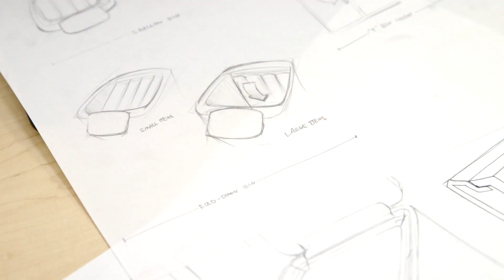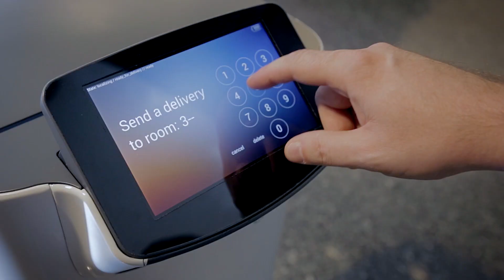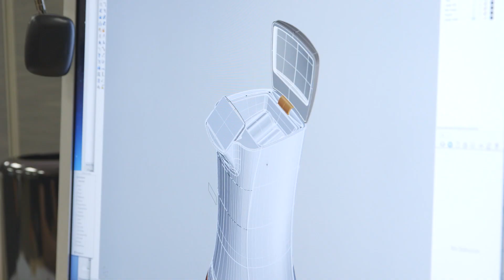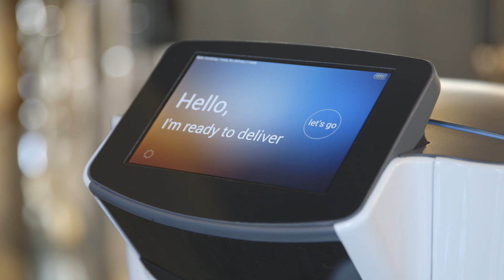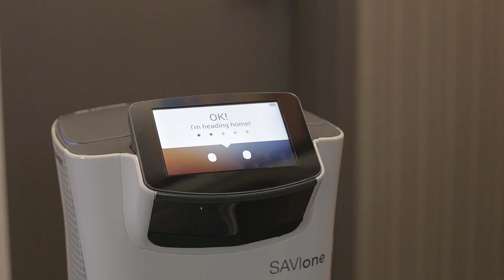Meet Savioke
| Take an inside look at how Savioke’s delivery robots interact with humans, deliver items, and navigate open spaces. Led by former Willow Garage CEO Steve Cousins, Savioke is initially putting its robots to work at Starwood’s line of Aloft Hotels.